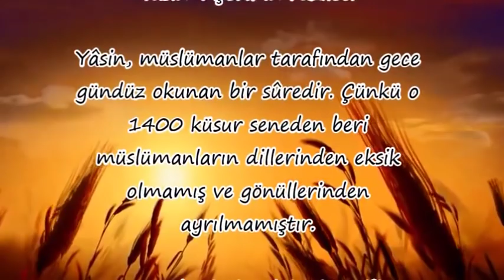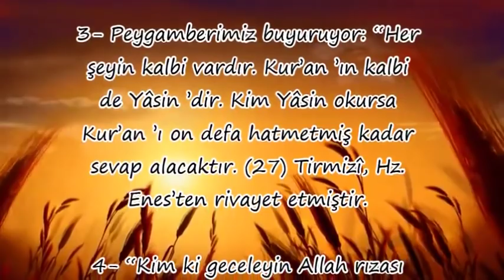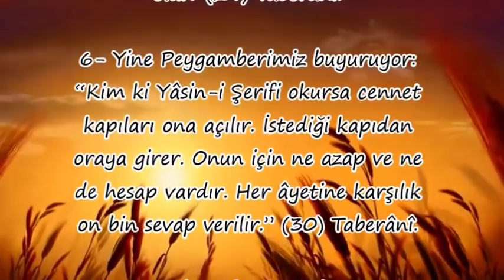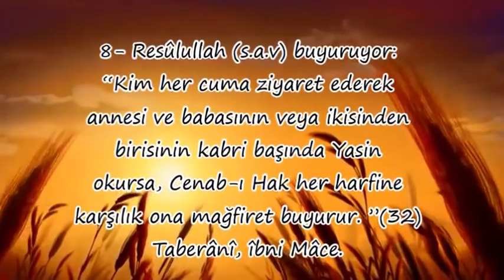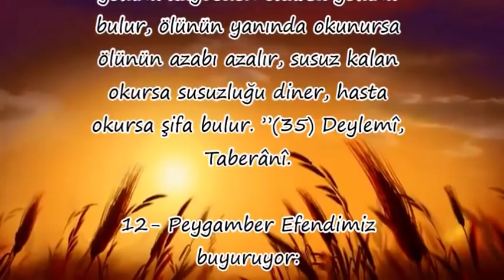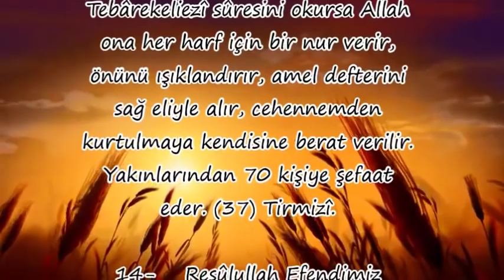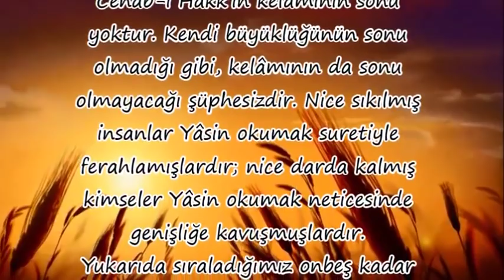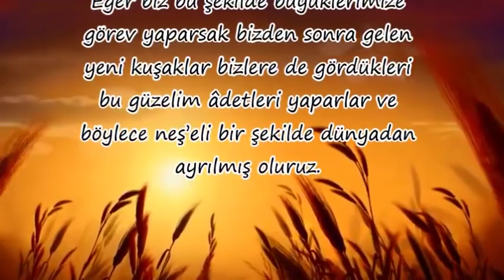Kim ki Yâsin i Şerifi okursa cennet kapıları ona açılır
Kim Yâsin okursa Kur’an ’ı on defa hatmetmiş kadar sevap alacaktır,